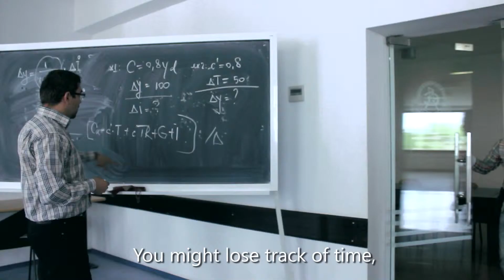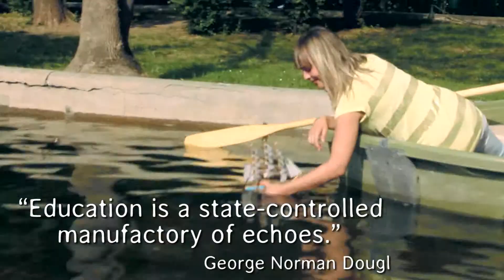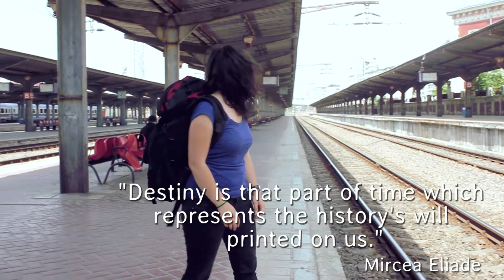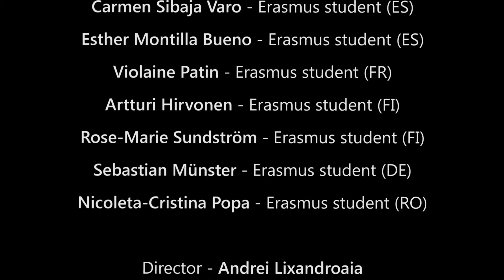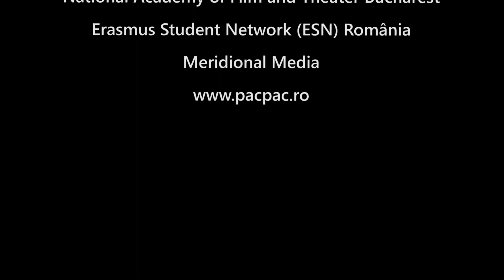Generation ERASMUS : the identity of NOW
Filmul aniversar prijeluit de implinirea a 15 ani in Romania si 25 ani in Europa a programului educational Erasmus a fost realizat de echipa PacPac StudioS Filmul este produs de: ANPCDEFP si ESN Romania!